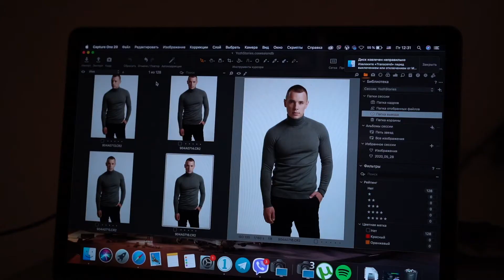YözhStories: Backstage 🦔 Як знімався головний соціальний проєкт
Yözh Stories - перший, але не останній соціальний проект, створений брендом Yözh Outfits разом з Zirka Production.
Головною метою проекту було надихнути молодих людей не опускати руки і йти до своєї мети не зважаючи ні на що. Все це показано через призму досвіду зірок естради та шоу-бізнесу, аби глядачі ще більше повірили: все реально, головне - вірити в себе!

В проекті взяли участь такі відомі особистості, як: Анна та Ангеліна Завальські, Тимур Мірошниченко, Міла Нітич, Олійник, Надін, Оля Шелбі, Андрій Бойко, Ліза Костякіна, Богдан Осадчук та Аліна Башкіна. Вони раді були поділитися своєю історією і ще раз довели, що неможливе - можливо!

Такої порції мотивації та позитиву команда Yözh не отримувала ще ніколи. Кожне слово зірок, кожна фраза дихала впевненість в те, що все вийде. Варто лише старанно працювати і йти до своєї мети. Артисти також дуже підтримали проект Yözh Stories. І поза об'єктивів відеокамер ми почули безліч позитивних відповідей та побажань частіше організовувати щось подібне.

Directed by Shkuratov
Photo project by Arthur Ponomarenko
Producer: Anna Kuzichkina
DOP: Nikita Znak
1AD: Vlad Romanshchak
Gaffer: Bohdan Haydash
Lightning Crew: Borya Borisov, Vlad Penkov
1AC: Andrii Karpets
Assistant Producer: Yuliia Pavlenko
Sound: Pavel Koval
MUA: Katherine Moliboga, Alexander Kodak
Backstage photo: Nikita Panchenko
Backstage video: Bogdan Boyprav
Journalists: Julia Potapova, Katherine Dychka, Snizhana Chuichenko
Tech-support: ZODIAC FILM
Studio: SpaceStudio
Starring: Liza Kostyakina, Nadin Medvedchuk, Olya Shelby, Bogdan Osadchuk, Alina Bashkina, Timur Miroshnichenko, Anna Zavalskaya, Angelina Zavalskaya, Andrey Boyko, Mila Nitich, Vadim Oleynik